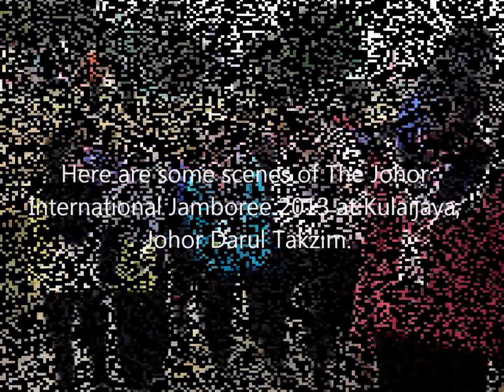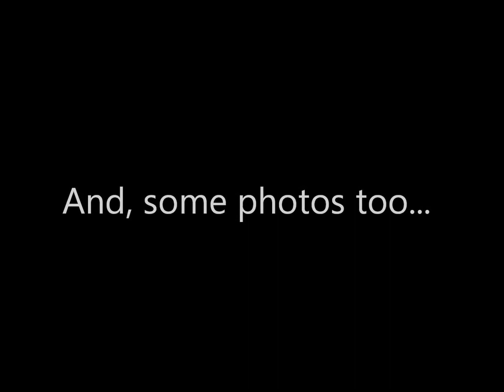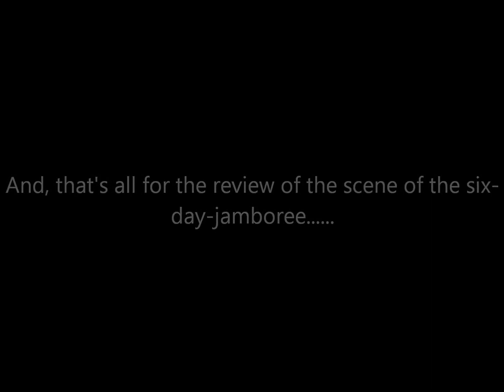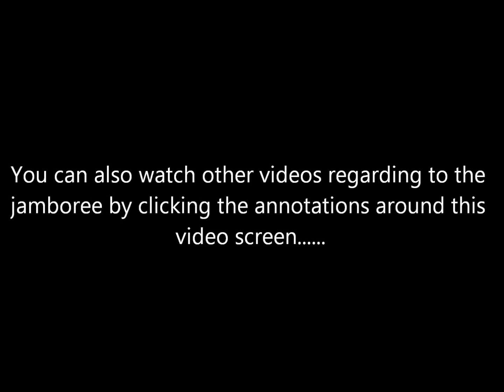Johor International Jamboree 2013 at Hutan Bandar Kulai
This is the review of the scene of the Johor International Jamboree took place in Hutan Bandar Putra at Kulaijaya city, Johor from 16 till 21 November 2013. Lots of activities conducted here that suits the teenagers needs nowadays. Other countries such as Brunei Darussalam, Maldives, Germany, Thailand, Cambodia, Indonesia, Singapore, United States of America, Philippines, and Ghana also took part in this jamboree. All the scouts had an enjoyable time there.

'Once A Scout, Always A Scout!'